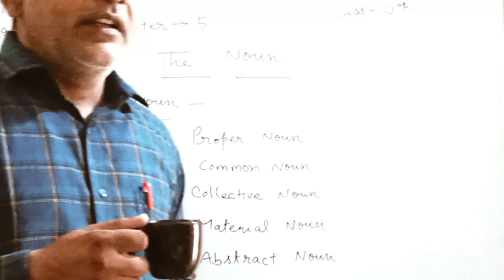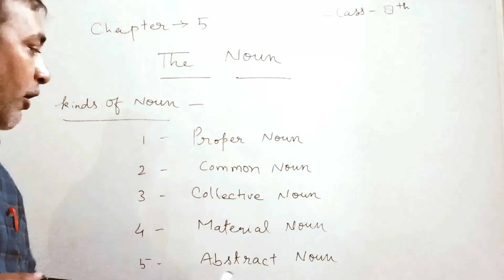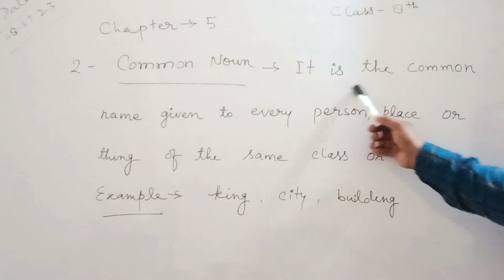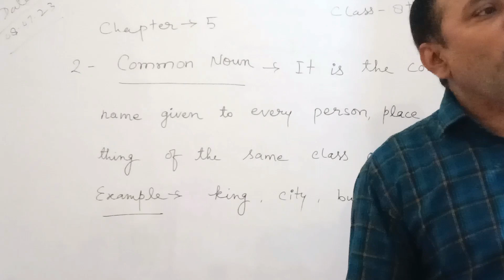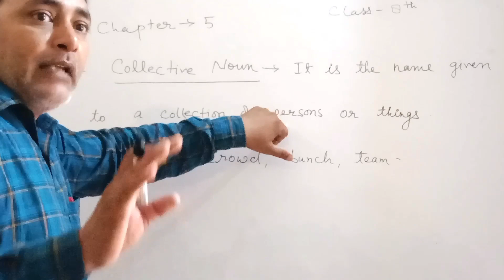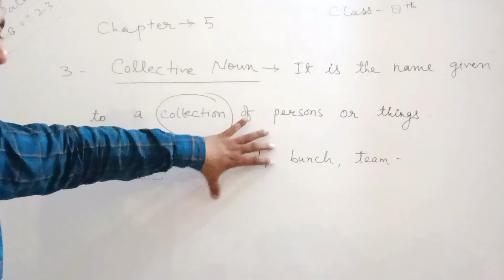Kinds of Noun